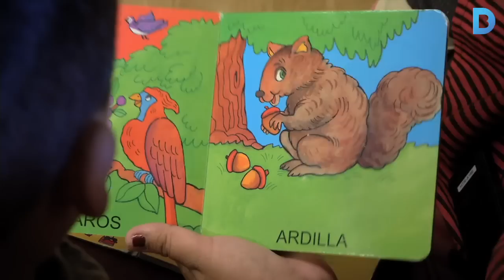Aprendre a ser mare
Des d'aprendre a cuinar de manera saludable fins a anar al metge o gestionar l'educació dels infants. Al centre maternal temporal de la Fundació Maria Raventós ensenyen a les mares a cuidar dels seus fills i a preparar-se per a la vida real. Més informació